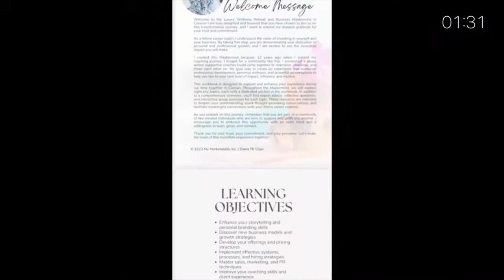LIVE: HOW TO QUANTUM LEAP YOUR GROWTH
🚀 Want to quantum leap your growth and build a powerful community?

Join us on May 11th at 10 AM EST for an exclusive livestream event!

Don't miss this opportunity to learn from IN-credible Career Coaches who attended the Luxury Retreat & Business Mastermind in Cancun!

TIMESTAMPS:
0:00 - Prelude music
0:17 - Highlight reel of the Luxury Retreat & Business Mastermind
1:54 - Welcome & Intro
6:41 - Guest Welcome
7:10 - What do you love about what you do?

13:55 - What was a memorable or transformative experience from the retreat that has had a lasting impact on you? Why?
28:33 - What was Diana's vision in creating the Luxury Retreat & Business Mastermind? What made the Luxury Retreat & Business Mastermind experience special and unique compared to other personal and professional development events you've attended?

39:15 - What key factors do you consider when deciding on an investment in your growth?
48:27 - How has investing in your personal and professional development transformed your career/ business?
52:02 - How do you maintain and nurture the connections you've made through events like the Luxury Retreat & Business Mastermind?
55:36 - How do you go about finding and connecting with like-minded individuals in your field?
1:01:34 - What advice would you give someone who's hesitant to invest in their personal and professional development? What can one start doing now?

Together, we'll unlock the secrets to skyrocketing your growth, forging meaningful connections, and reaching new heights in your career/ business.

Join us for this rare opportunity to learn from ambitious high achievers.